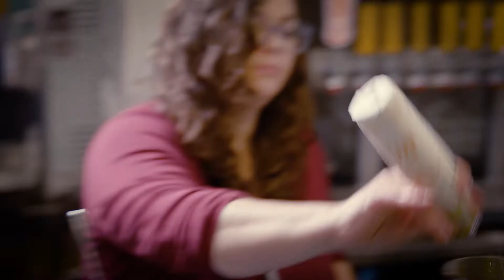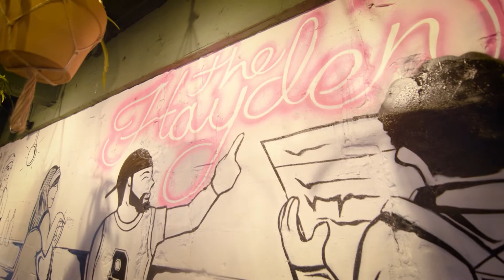Thoughtful Not Overthought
A restaurant where community means everything, The Hayden combines classic Jewish delicatessen with South Texas charm. This blast from the past style diner welcomes you with delicious food, genuine hospitality, and an ambiance that’ll keep you coming back for more. Everything about The Hayden is thoughtful, not overthought.

YOLO TX is a 30-minute “Travel & Lifestyle” television show, airing on 26 broadcast TV markets on Saturdays or Sundays, highlighting topics of interest to Texans. YOLO TX is hosted by Aerin "A.C." Carreno, Ariel Monte, Jay B. Sauceda, Jill Jelnick and Tessa Andrade. Join our YOLO TX team each week as they visit the sights and sounds, events, fairs, festivals, unique cities and towns, restaurants, museums, attractions and seasonal happenings at any given time of the year across Texas and beyond.